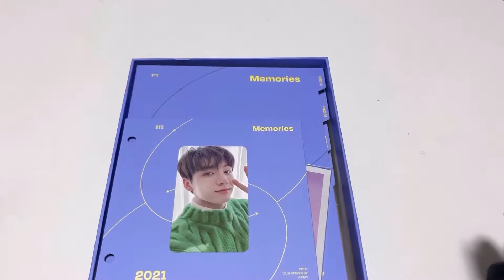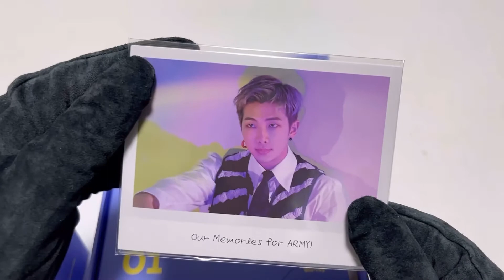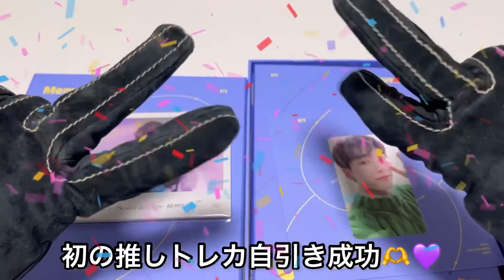memories2021開封動画作ってみた💜🐰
推しのグクが出て嬉しかったので、ぐだぐだですが、簡単な開封動画的な物を作ってみました♪

手が全然綺麗ではないので、手袋着用してます🙏🙇‍♀️

そして撮影する時テーブルもう少し綺麗にしておけば良かったです😱

いろいろやらかしてますが、温かい目で観て頂ければと思います🙏🥹